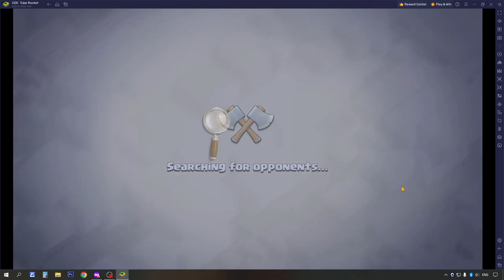COC Town Hall 5: Part 4